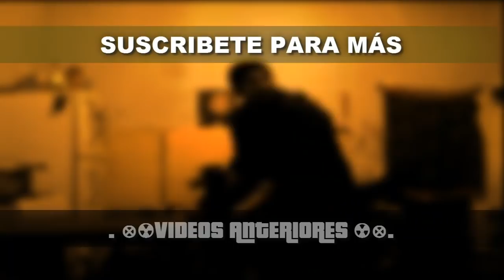EVENTO DE NAVIDAD, GASTAR ORO, CRISTALES, OFERTON DE UNIFORMES -40% y MÁS // Marvel: Future Fight